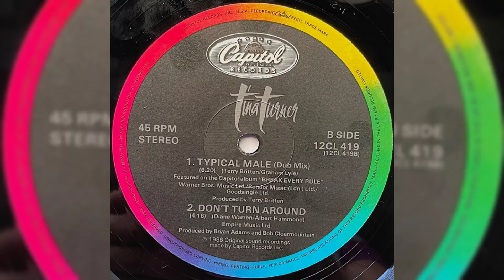Tina Turner – Typical Male (Dance Mix)